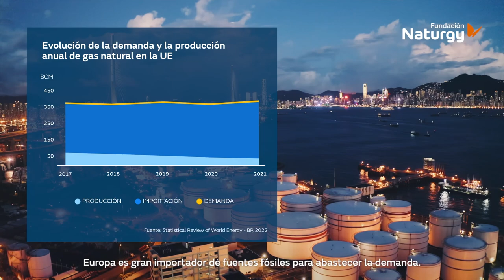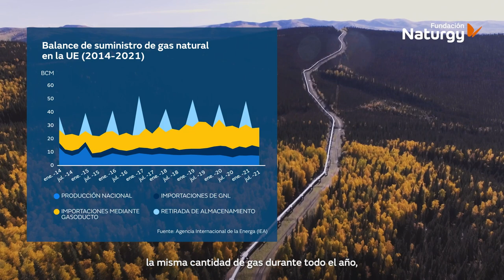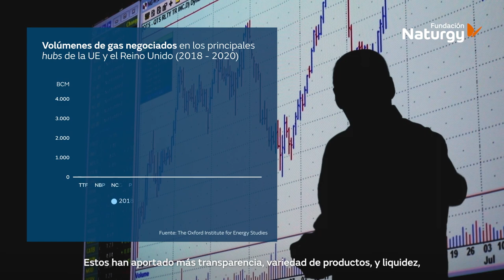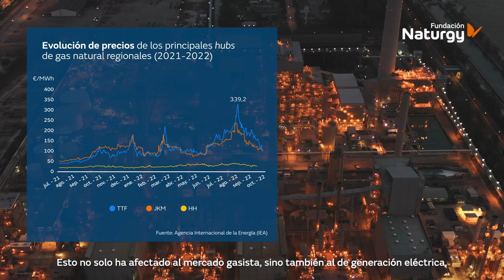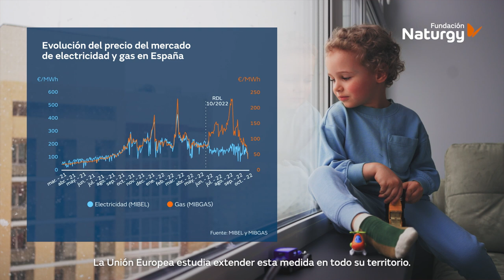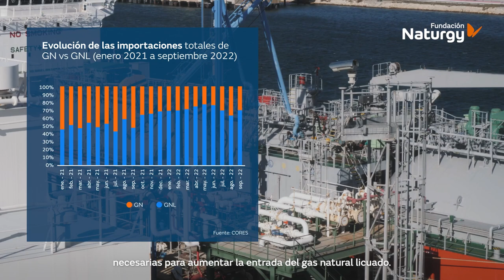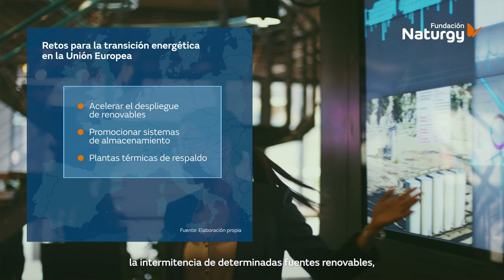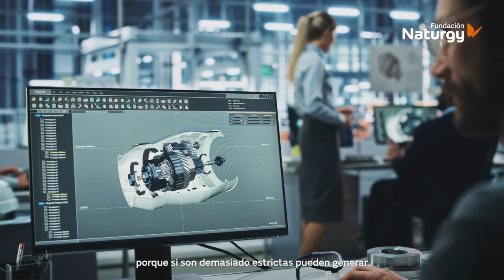Impacto de la situación actual sobre los mercados de gas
Este vídeo es un resumen del estudio “Impacto de la situación actual sobre los mercados de gas y sus implicaciones en la transición energética en la Unión Europea y España”, elaborado por la consultora EY y que presenta la Fundación Naturgy. En él se explica la estructura de los mercados de gas de la Unión Europea y España y se analiza el impacto de la crisis actual y cómo su resolución determinará la transición energética.
Los mercados del gas natural son cruciales para la Unión Europea, ya que cubren un 25% de su consumo de energía primaria. Pero esta demanda de gas natural en la Unión Europea es muy superior a su capacidad de producción. Esto la hace depender de las importaciones y la expone a las dinámicas del mercado.

La Unión Europea ha desarrollado tres tipos de infraestructuras clave para la seguridad de suministro: primero, una amplia red de gasoductos que la conectan con Rusia, Noruega, Norte de África y Azerbaiyán; segundo, plantas con capacidad de regasificar 160 mil millones de metros cúbicos anuales de gas natural licuado; y, por último, almacenamientos subterráneos para unos 100 mil millones de metros cúbicos.

Una combinación de la recuperación de la demanda tras el COVID y de tensiones en la oferta por cuestiones geopolíticas ha disparado los precios mayoristas del gas desde mediados de 2021, llegando a máximos históricos, hasta los 339,2€/MWh en el índice de referencia europeo, el TTF, en agosto de 2022.

En esta crisis España cuenta con ventaja frente al resto de países de la Unión Europea: su dependencia del gas proveniente de Rusia es menor, y además ya había invertido en plantas de regasificación, necesarias para aumentar la entrada de gas natural licuado. La baja dependencia de Rusia se ha visto reflejada en los precios. El mercado utilizado como referencia fundamental en Europa, el TTF, ha notado mucho más el impacto de la guerra en Ucrania que el mercado de referencia español, el MIBGAS, cuyos precios se han mantenido relativamente más bajos.

Uno de los principales retos de Europa es la reducción de la dependencia energética mediante una más rápida incorporación de tecnologías renovables, tanto desde el punto de vista de la generación de electricidad, como mediante combustibles alternativos más sostenibles (gases renovables o biocombustibles), con los desafíos que ello implica en lo que concierne a los permisos, regulación, acceso a la red. Además, será preciso contar con tecnologías que permitan hacer frente a la intermitencia de determinadas fuentes renovables, ya sea mediante la promoción de sistemas de almacenamiento o con plantas térmicas de respaldo.